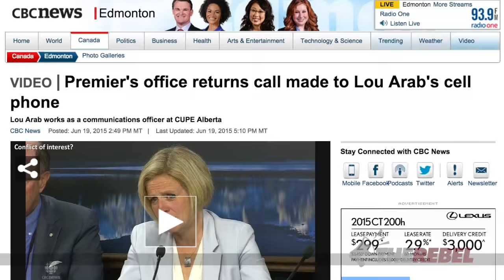Leduc Bill 6 Town Hall: “I’ve never seen such arrogance from a government"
Sheila Gunn Reid of TheRebel.Media reports:

The Bill 6 information session in Leduc was as contentious as all the others.

Bill 6 is the farm unionization bill that masquerades as a farm safety bill, forcing farms and ranches to purchase WCB coverage and adhere to OHS laws for their paid employees.

Farmers know white collar rules don’t work on farms.

Before the information session, a group of farmers drove their tractors through Leduc to the meeting held at the Leduc Recreation Center and had a small gathering outside. PC leader and PC MLA Richard Gotfried showed up to show their opposition to Bill 6.

Minister of Municipal Affairs Danielle Larivee, Minister of Economic Development and Trade Deron Bilous and local NDP MLA Shaye Anderson were on hand to take questions and make excuses.

The Hutterites were there, as always, in full force. In fact, David Tchetter, a Hutterite from Shady Lane Colony at Grande Prairie gave an inspirational speech about his people and unity in the Alberta agricultural community that earned him a standing ovation.

The NDP are offering these farmers nothing when they should be providing clarity. But what can we expect from a party without a single farmer in the caucus?

Bill 6: Now Alberta's NDP wants to unionize family farms!
SIGN OUR PETITION at SaveAlbertaFarms.ca

Wish Ralph Klein was still Alberta’s premier?
Tell Notley’s NDP how you feel!